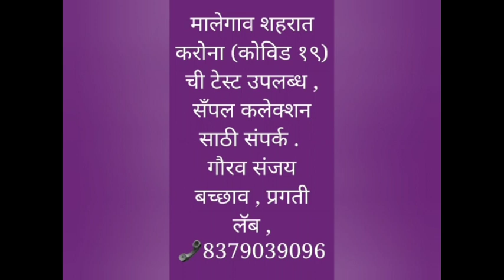चिंताजनक मालेगाव 300 अहवाल पुन्हा 63 पॉझिटिव्ह तसेच इतर सविस्तर माहिती बघा